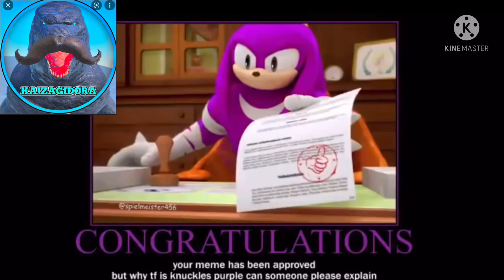Knuckle rates ku yt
There is some of kaiju universe yt